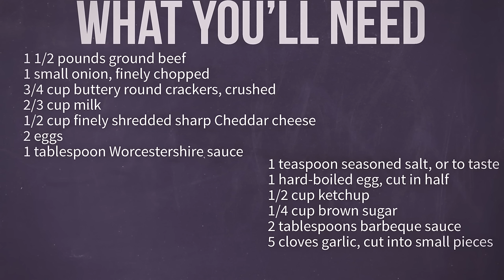How to Make Zombie Meatloaf | Halloween Recipes | Allrecipes.com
Watch how to make this spooky meatloaf that's shaped and decorated to look just like a Halloween zombie! A delicious baked meatloaf is the base for the skull that gets garnished with hard boiled egg eyes and garlic teeth.